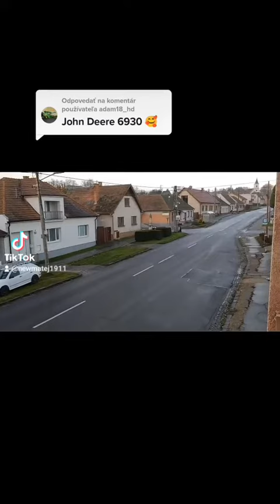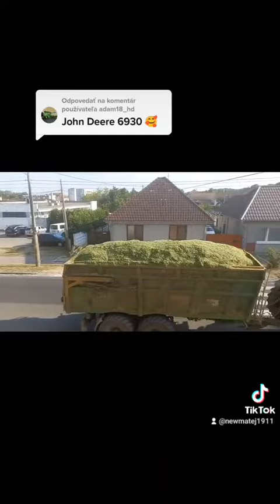John Deere 6930